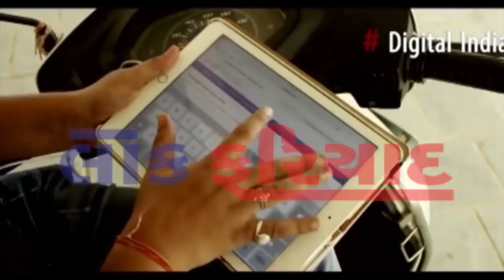17 7 2018 LOK FARIYAD NEWS RAJKOT